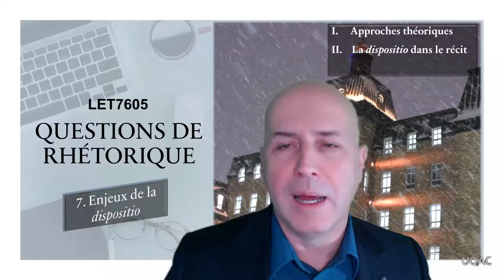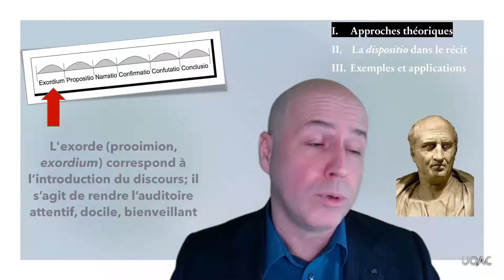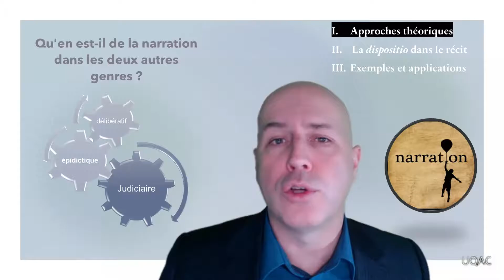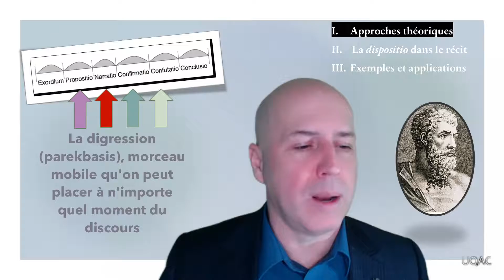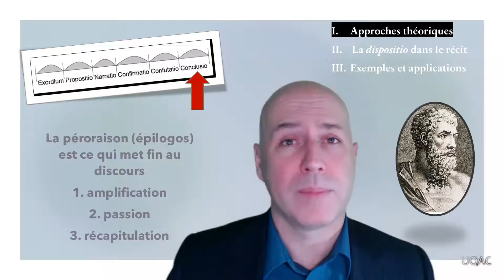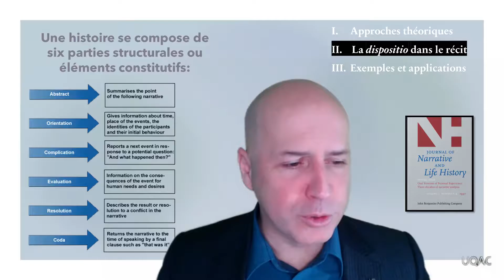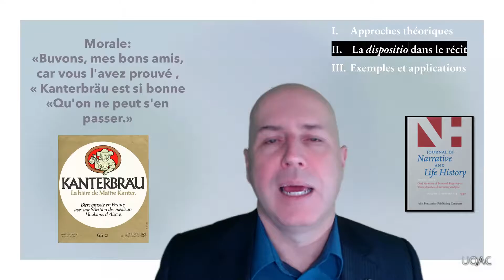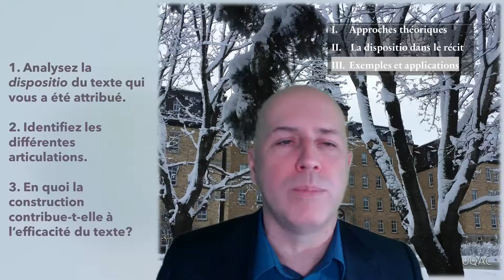Questions de rhétorique, cours 7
Enjeux de la dispositio. Cours donné en direct sur Zoom.